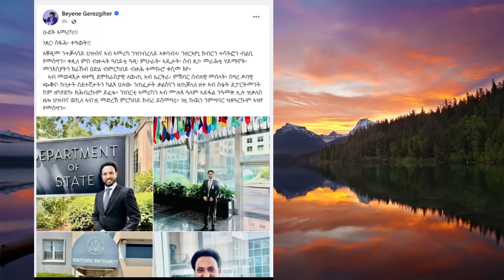ኪሮስ ኣስፋሃ ግሎባል ብርጌድ ንሓመዱ ጠሊሞምኒ ይብል፣ መምህር በየነ (ውፉይ) ምስ መንግስቲ ኣሜሪካ ዝገብሮ ርክብ | Yikealo Tv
kiros asfaha, tefetawitalkshow, yikealo tv , beyene gerezgiher